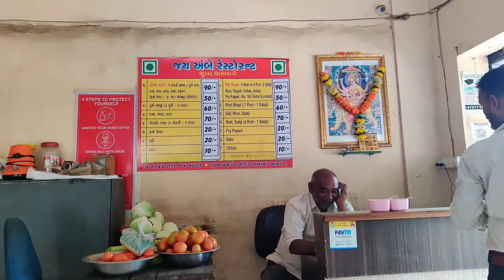EP 16 | Coastal Bharat Yatra | Daman To Mumbai Volvo Bus Journey